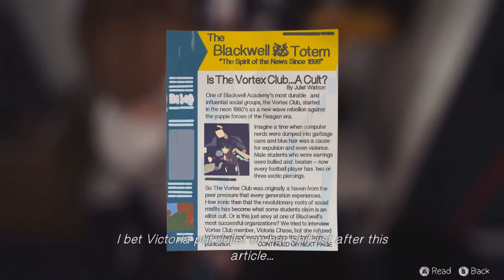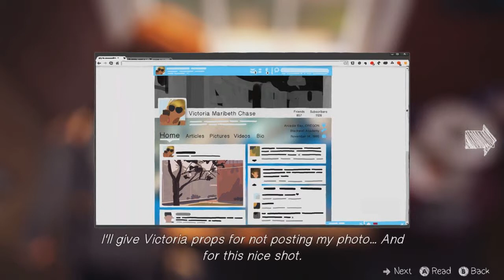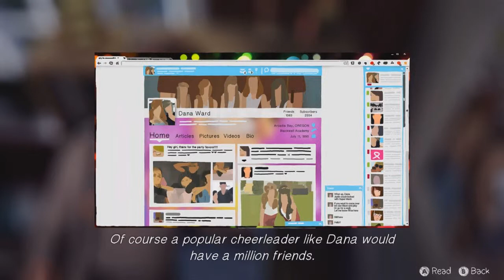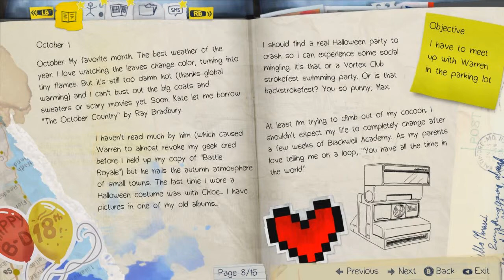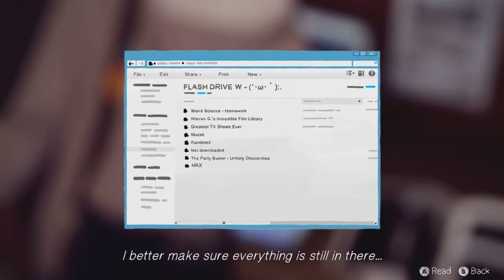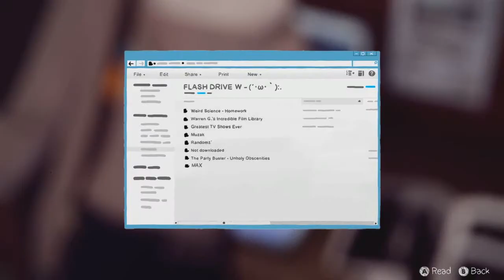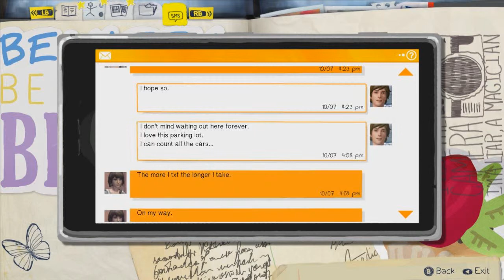Life is Strange [EP1: Chrysalis] (Part 6) -- PARTY BUSTER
[What secrets lie in the data-scape of The Party Buster?]

Stamp Me @ Steam -- HollowKatana

Welcome to the start of another episodic adventure! Life is Strange is another point-and-click adventure game made by my favorite video game developers. It follows the life of a girl name Max who has the ability to rewind time. Follow me to episode 1, as we criticize people, take weird photos, and interact life in an everyday situation, but with powers.